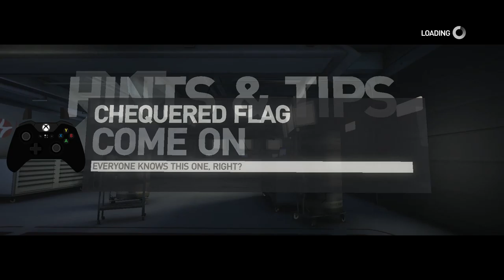[PC] F1 2010 | Karun Chandhok Run | Round 12